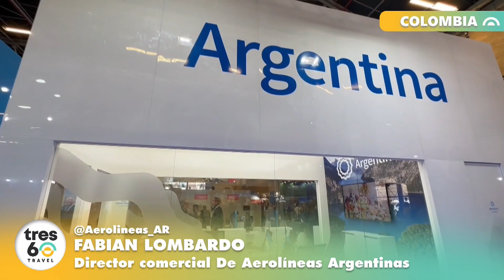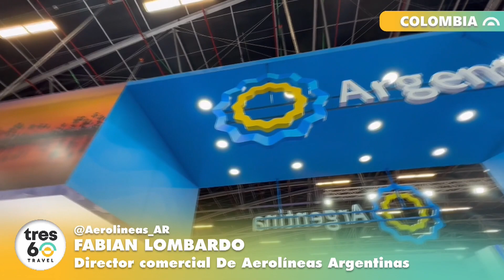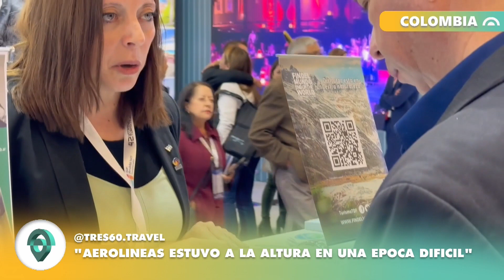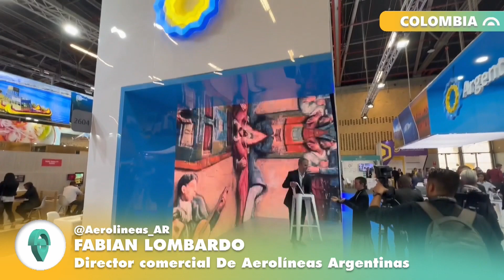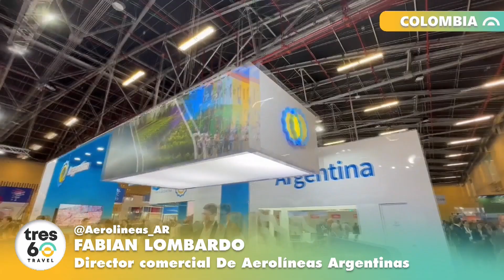Vitrina ANATO 2023 -FABIAN LOMBARDO - Conectividad aérea entre Colombia y Argentina